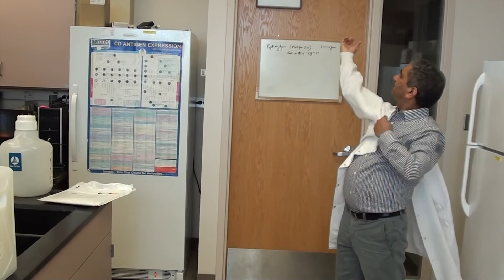Science Spotlight - Dr Kaushik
To learn more about Dr. Kaushik and his research, follow this link!